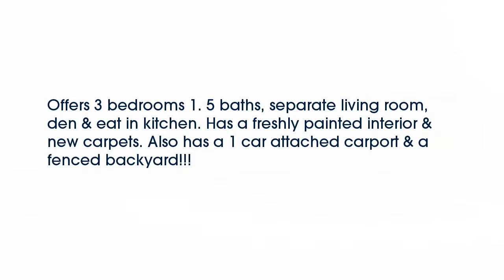Real estate for sale in Memphis Tennessee - MLS# 9988286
4106 Chippewa Rd
Memphis Tennessee 38118
MLS# 9988286

Offers 3 bedrooms 1. 5 baths separate living room den & eat in kitchen. Has a freshly painted interior & new carpets. Also has a 1 car attached carport & a fenced backyard!!!